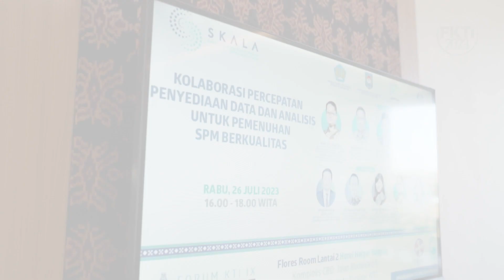Kolaborasi Percepatan Penyediaan Data dan Analisis untuk Pemenuhan SPM Berkualitas (Program SKALA)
Side Events 26 Juli 2023: Kolaborasi Percepatan Penyediaan Data dan Analisis untuk Pemenuhan SPM Berkualitas

Penyelenggara: Program SKALA (Sinergi dan Kolaborasi untuk Akselerasi Layanan Dasar)

Pemerintah telah menetapkan Standar Pelayanan Minimal (SPM) sebagai upaya untuk mendorong pemerataan layanan, yang mencakup layanan dasar, diantaranya terutama urusan pendidikan, kesehatan, dan sosial. Namun demikian, pengukuran kinerja layanan dan capaian penerima layanan menghadapi tantangan adanya fragmentasi sistem data dan tidak terkoneksinya sistem data/analisis ke dalam perencanaan penganggaran layanan, hingga monitoring dan evaluasinya. Untuk itu perlu didorong komitmen dan upaya percepatan integrasi sistem dan peningkatan kapasitas SDM untuk pendataan/pemutakhiran data serta memanfaatkan data dan sistem yang terintegrasi.

Di Side Event Festival Forum Kawasan Timur Indonesia ini Sinergi dan Kolaborasi untuk Akselerasi Layanan Dasar (SKALA) berbagi gagasan dan pengalaman dalam mengadvokasi agenda pemanfaatan data untuk perencanaan penganggaran layanan dasar berbasis SPM yang lebih tepat sasaran yaitu yang berbasis bukti/data.